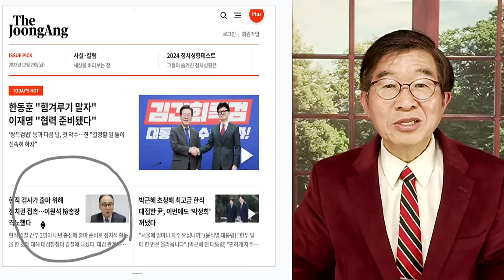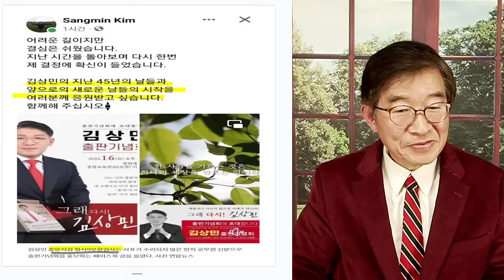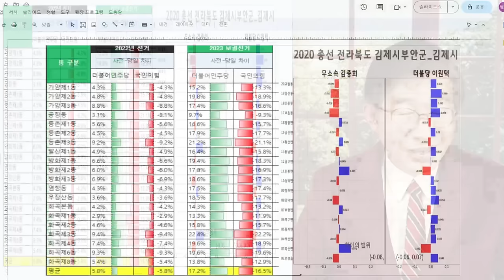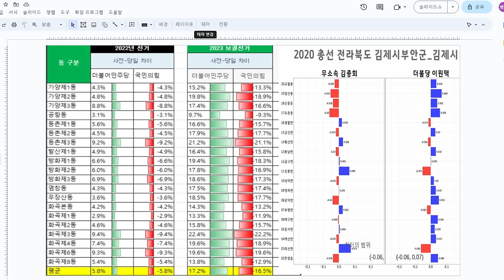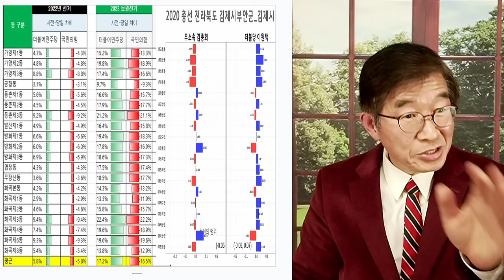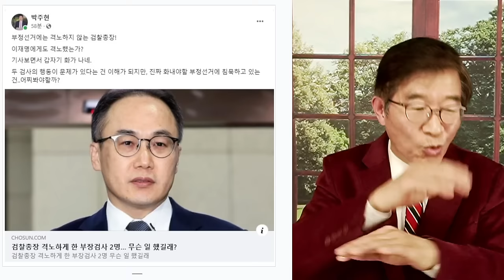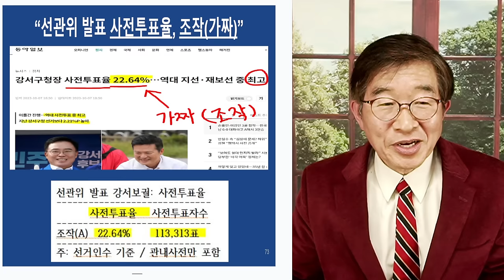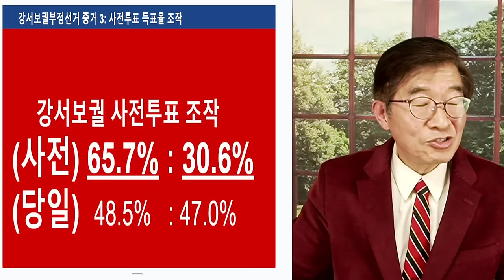검찰총장 격노 / 엘리트들, 위선 / 격노할 것을 격노해라! [공병호TV]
Bitcoin : 3MTW849AkP2ftLeSK2teZHMmzLu7Z83s9U